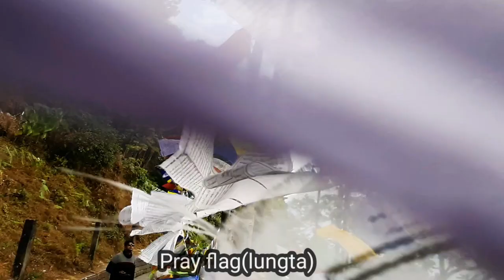Gangtok local sightseeing || Top 10 tourist places ||Episode #4|| Bengali YT-HUB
sikkim
travelers
northbengal
gangtok

gangtok local sightseeing ,Top 10 tourist places gangtok

Another channel name:- ALWAYS TECH BANGLA